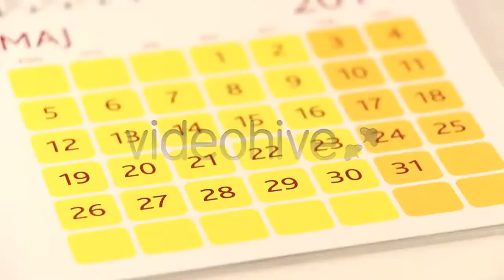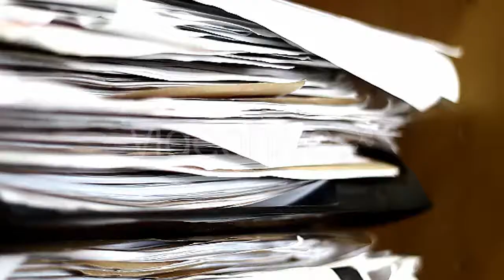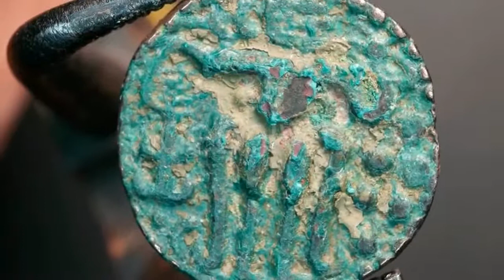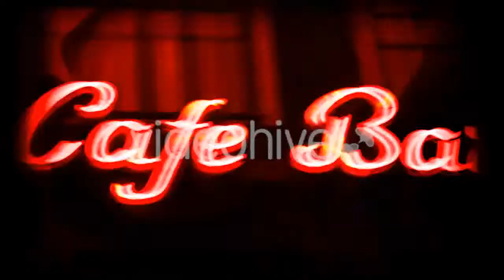Young Man Choosing Clothes In Clothing Store - (people) | Stock Footage Mega Pack +40 items